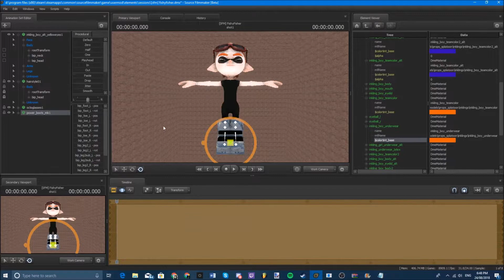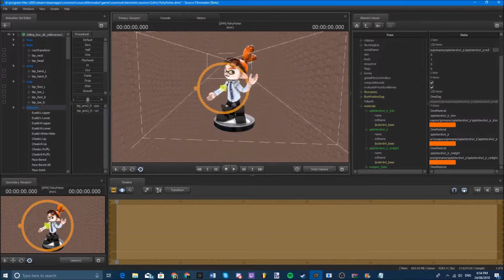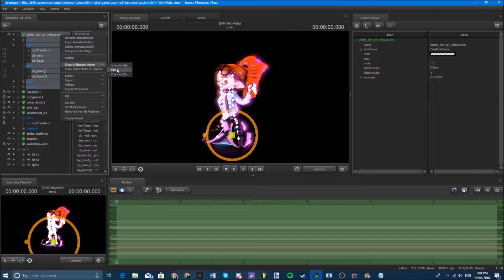[SFM/Splatoon2] FishyFisher | Speed Art/Poster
Legends say that this fish is still looking for a bowl...

Song: Pirates Of The Caribbean- Techno Remix
Artist: Rayan879PL